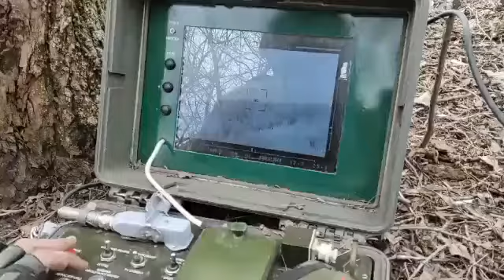️💥Ка-52 вкс рф🇷🇺 сбит 5апр2022 ПТРК «Стугна-П» ВСУ 🇺🇦